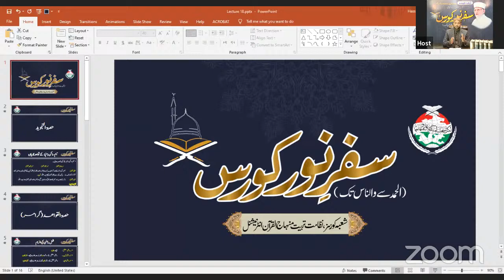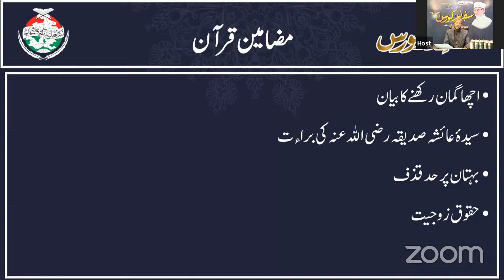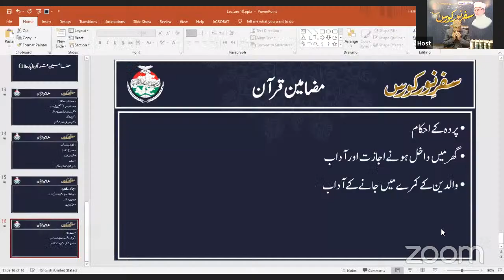Safar e Noor Course | Lecture 18 | Hafiz Muhammad Saeed Raza Baghdadi